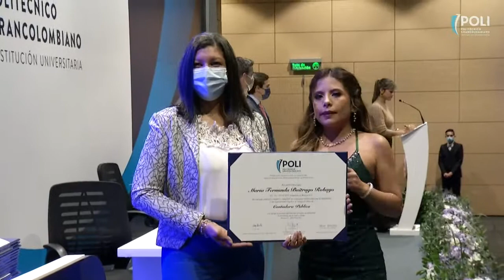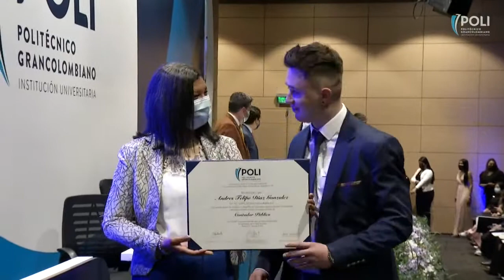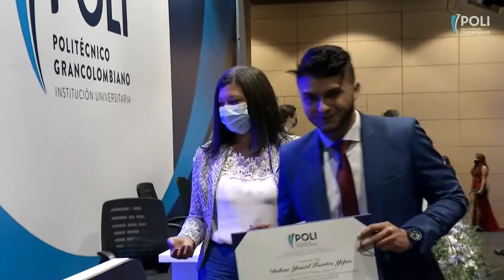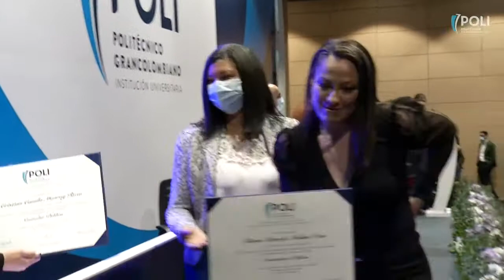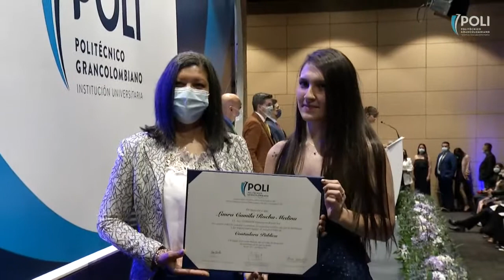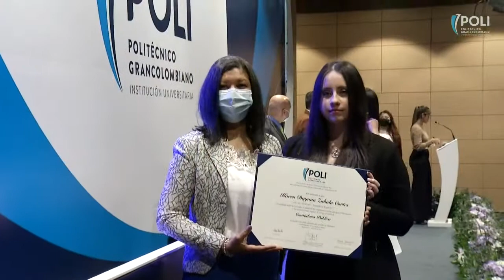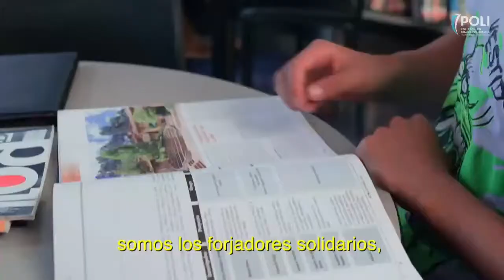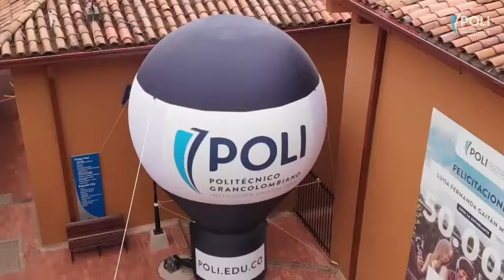GradosPoliBogota 6 abril 2022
Haz clic en el # del título para ver todos los videos de grados de tu ciudad.

14:59 Inicio de entrega de diplomas